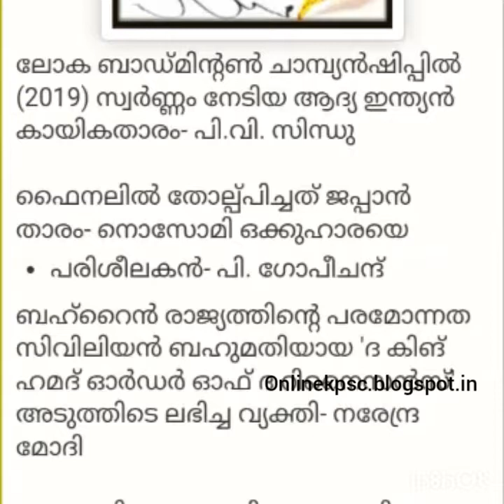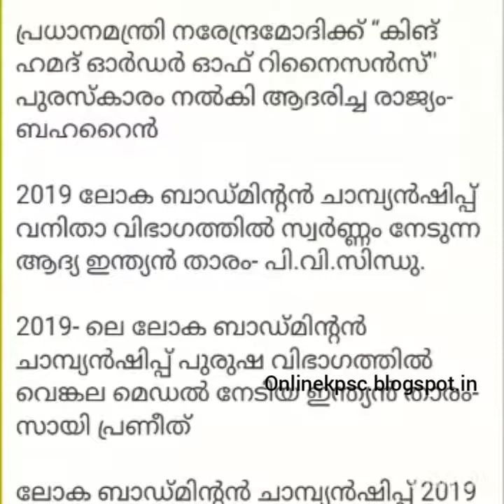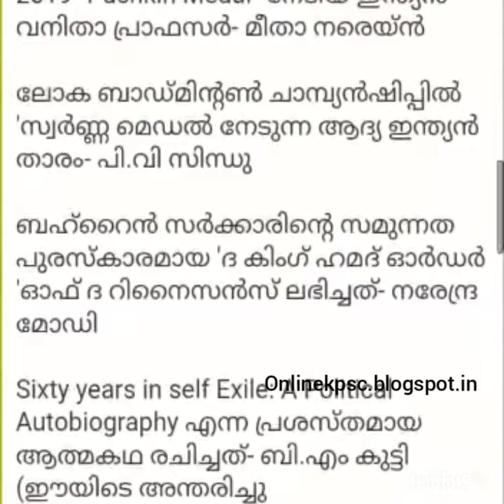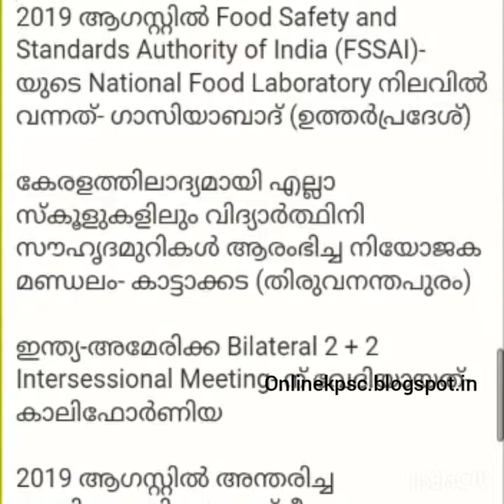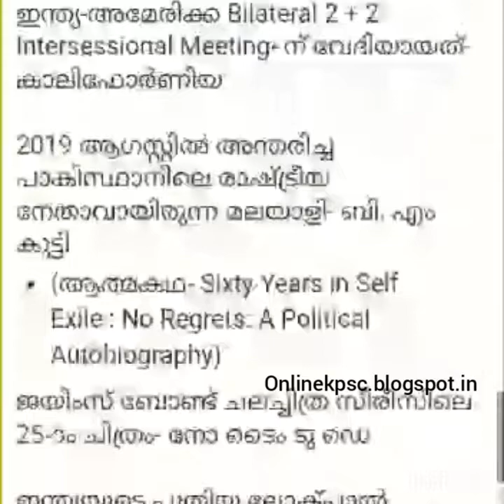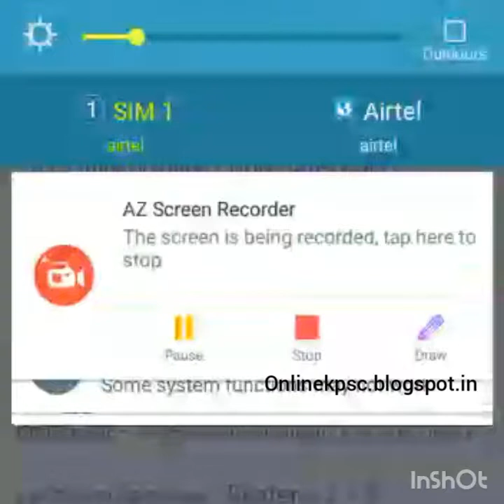26th August 2019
Current Affairs 26th August 2019
Visit. onlinekpsc.blogspot.in